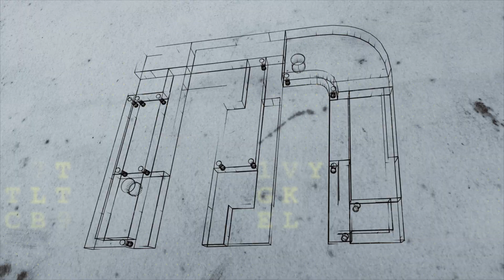Acompanhe a segunda parte do plantio de mandioca com a Tatu Marchesan